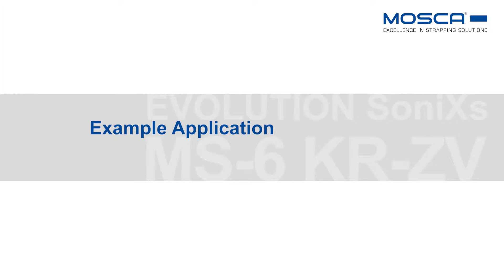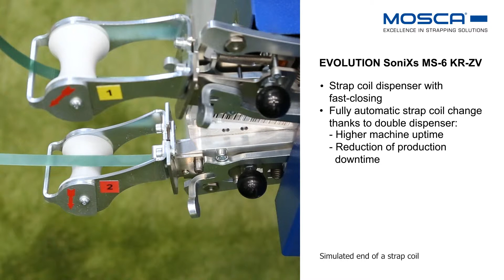MOSCA MS-6 KR-ZV - Automatic Side-Seal Strapping Machine with Strap Lance and Moveable Sealing Head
View the latest addition to MOSCA’s machine portfolio - the EVOLUTION SoniXs MS-6 KR-ZV with flap frame, strap lance and a moveable sealing unit.

The EVOLUTION SoniXs MS-6 KR-ZV features MOSCA’s proprietary SoniXs ultrasonic sealing technology and is equipped with a moveable strap lance. Together with the side-mounted sealing unit, it is the ideal solution for strapping of lightweight products to pallets and dollies directly on the ground. The strapping cycle is triggered either manually via the control panel or foot switch, or via external signal when integrated into a fully automatic line. In order to further reduce machine downtime, customers can choose MOSCA's optional dual strap dispenser that automatically switches to the second strap coil as soon as the first one is empty. The empty coil can then be changed without interrupting operation.